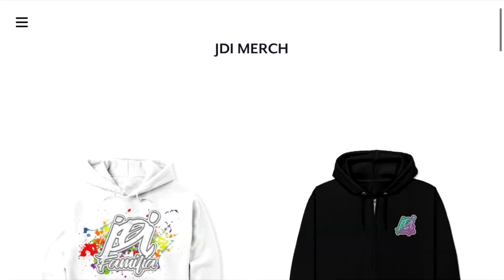MY YZ125 CIRCLES SUCK! | JUSTDOITTRAY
MY YZ125 CIRCLES SUCK! TODAY I TRIED DOING CIRCLES ON MY YZ125 AT THE GAS STATION AND THIS HAPPENED...ONT FORGET TO HIT THE LIKE BUTTON AND SUBSCRIBE IF YOU ARE NEW OR SOME OF THE LITTEST BKELIFE CONTENT ON YOUTUBE LOVE YA!